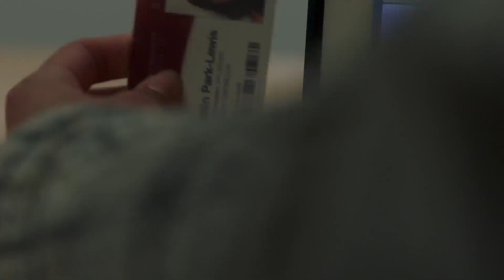Pretty Little Liars: The Perfectionists | Season Finale Sneak Peek: BHU's Secret Society | Freeform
Caitlin and Ava have both received an invitation from the Crimson Society. Watch the season finale of Pretty Little Liars: The Perfectionists Wednesday, May 22nd at 8/7c on Freeform!

About Pretty Little Liars: The Perfectionists:
“Pretty Little Liars: The Perfectionists,” is based on the popular book series “The Perfectionists,” written by Sara Shepard, who also penned the No. 1 New York Times bestselling book series “Pretty Little Liars.” Everything about the town of Beacon Heights seems perfect, from their top-tier college to their overachieving residents, but nothing in Beacon Heights is as it appears to be. The stress of needing to be perfect leads to the town’s first murder. Behind every Perfectionist is a secret, a lie and a needed alibi. “Pretty Little Liars: The Perfectionists” is produced by Alloy Entertainment and Long Lake Media in association with Warner Horizon Scripted Television. I. Marlene King (“Pretty Little Liars,” “Famous in Love”) wrote the pilot and serves as executive producer with Charlie Craig (“Pretty Little Liars,” “The 100”), Leslie Morgenstein (“Pretty Little Liars,” “The Vampire Diaries”) and Gina Girolamo (“The 100,” “The Originals”).

Follow Pretty Little Liars: The Perfectionists on SNAPCHAT: PLL